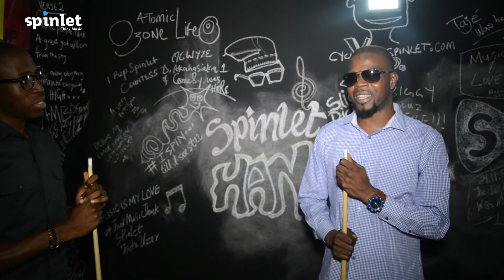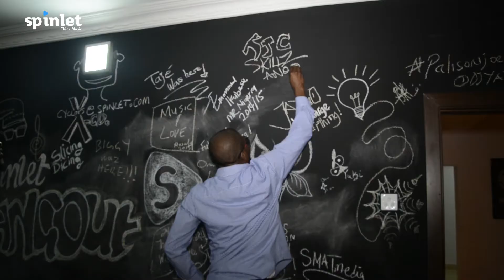Spinlet Hangout: JJC aka Mr Jenifer's Got "Skiilz".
It's JJC!! In this hangout, The veteran takes us through his career has evolved from his days with Big Brovaz. The international African hints that we have a lot more to expect from him. JJC proves that he's  still got Skillz!